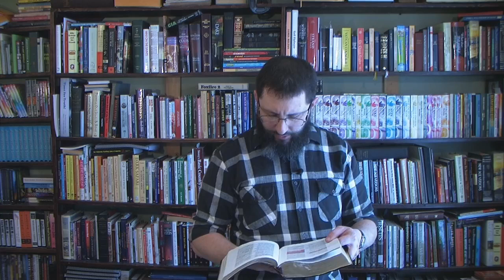PreTrib Rapture Scriptures In 2 Timothy